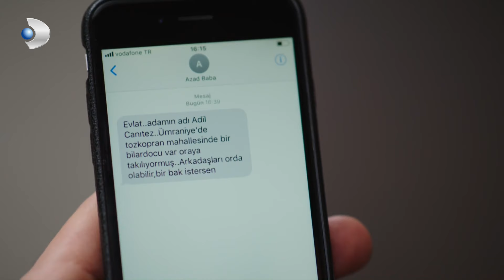Ferhat y Yiğit recuerdan su niñez - Amor en Blanco y Negro | Siyah Beyaz Aşk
Una mujer que ha jurado hacer florecer las flores cae en el corazón ennegrecido de un hombre. La mano que quita la vida se encuentra con la mano que la da. El amor hace posible lo imposible. Porque el amor limpia, cambia y cura todos los males.

Ferhat necesita un médico para mantener con vida al hombre que persigue. Por eso, sus caminos se cruzan con Aslı, un médico que se dedica a curar a la gente. Dos personas que nunca podrán juntarse en la vida, tan opuestas como el blanco y el negro. Aslı ve algo que no debería ver mientras intenta dar vida a un herido bajo presión en la granja donde está retenida a la fuerza. Es testigo de que Namık, el tío de Ferhat, a quien ella creía un ángel de bondad, es en realidad un asesino. Ahora es imposible que Aslı viva. Namık firma una sentencia de muerte. Justo cuando Ferhat está a punto de matar a Aslı, le da una oportunidad de vivir. Con una condición... Una condición que cambiará la vida de Aslı. Esta ""condición"" cambiará radicalmente la vida de Aslı y Ferhat.

Reparto: İbrahim Çelikkol, Birce Akalay, Muhammet Uzuner, Arzu Gamze Kılınç, Ece Dizdar, Deniz Celiloğlu, Cahit Gök, Uğur Aslan, Sinem Ünsal, Özlem Zeynep Dinsel, Timur Ölkebaş, Fatih Topçuoğlu, Ceylan Odman, Nihan Aşıcı, Burcu Cavrar